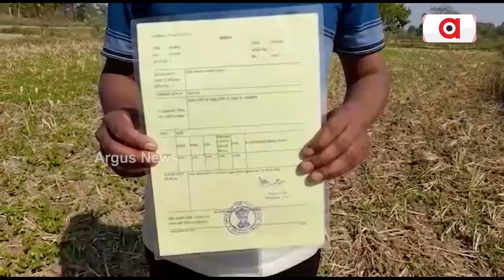MGNREGA scam : ଭୂତ ନେଇଗଲା ସରକାରଙ୍କ ଦେଢ଼ ଲକ୍ଷରୁ ଉର୍ଦ୍ଧ୍ୱ ଟଙ୍କା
ଭୂତ ନେଇଗଲା ସରକାରଙ୍କ ଦେଢ଼ ଲକ୍ଷରୁ ଉର୍ଦ୍ଧ୍ୱ ଟଙ୍କା
ମୃତକଙ୍କ ନାମରେ ଆସୁଛି କାର୍ଯ୍ୟାଦେଶ । ପୋଖରୀ ଖନନ ନାଁରେ ଟଙ୍କା ଆତ୍ମସାତ । ୨୦୨୧ ମସିହାରୁ ମୃତ୍ୟୁବରଣ କରିଥିବା ଲୋକଙ୍କ ନାମରେ ଆସୁଛି ୨୦୨୨ରେ କାମ । ଗଞ୍ଜାମ ପୋଲସରା ବ୍ଲକ କଣଛାଇ ପଞ୍ଚାୟତ ହାତିପାଦପଲ୍ଲୀ ଗ୍ରାମରୁ ଆସିଲା ଅଭିଯୋଗ ।